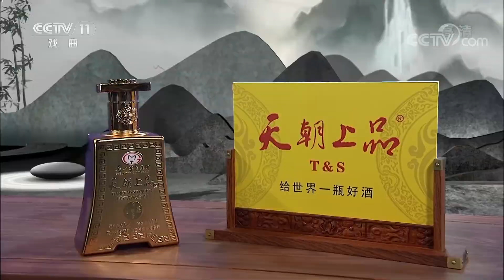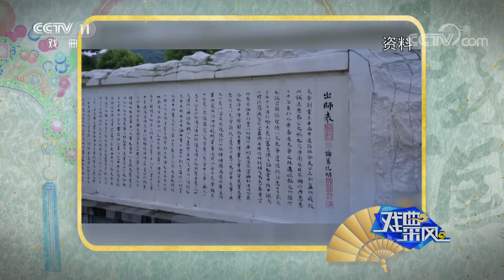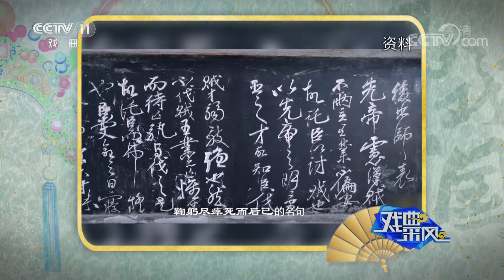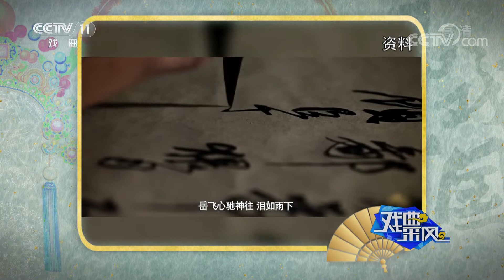《戏曲采风》 20191023| CCTV戏曲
本期节目主要内容：
    品戏三国·“出师表”与诸葛亮。（《戏曲采风》 20191023）